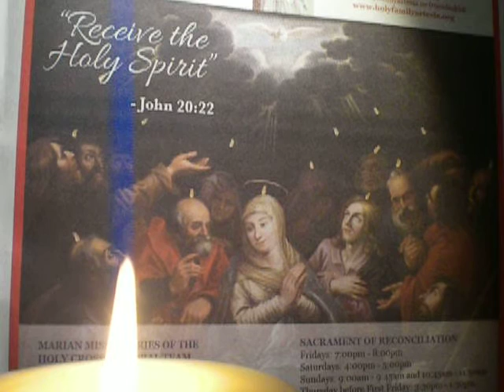1379/2000 Our Father/Jubilee Year of Mercy Prayer/cover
Receive the Holy Spirit. John 20:22

Amén.
Padre nuestro,
Amén.
Amén.

debitoribus nostris.

2016 Year of Mercy as declared by Pope Francis